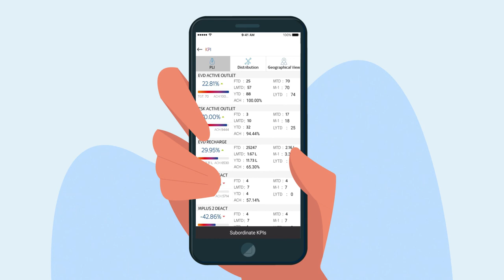Tata Sky | Disha App (Hindi) Video 01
When Tata Sky decided to create a series of 3 easy to understand mini digital ads on the Tata Sky Disha App, for the dealers, technicians and service providers, the foxes were happy to help!

Here's how the first part turned out!